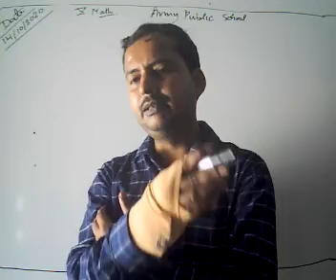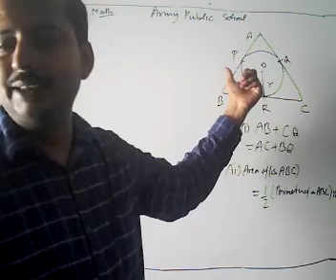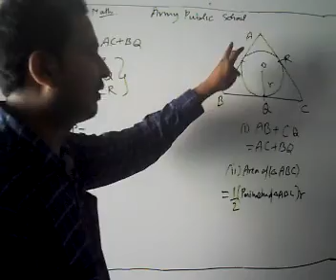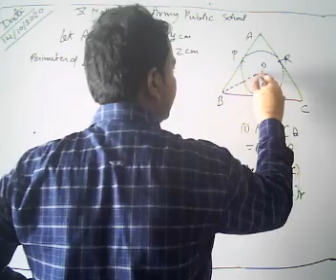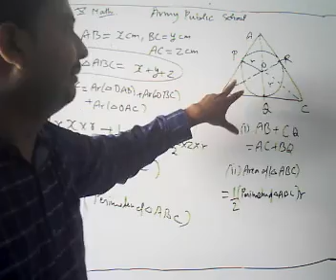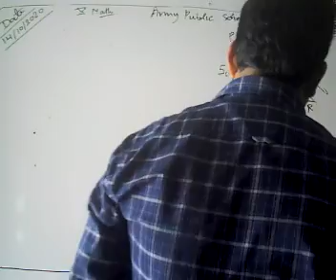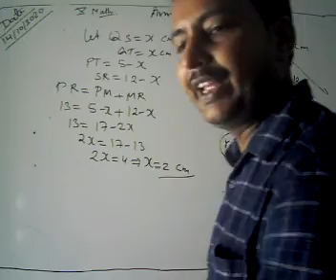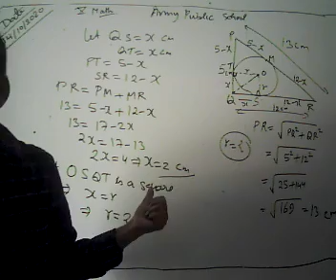Class X Maths 14 10 2020 by Mr Rakesh Tiwari Circle